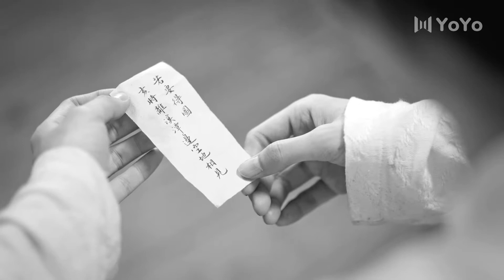【ENGSUB】长生怪谈簿 10 | The Truth of Immortality🪐儿时婚约 | 季美含/常斌 | 优优青春剧场YoYo Fun Station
剧名▶长生怪谈簿The Truth of Immortality
演员▶季美含/常斌